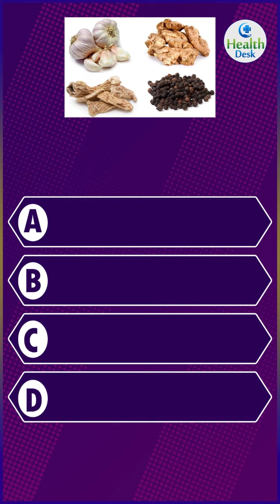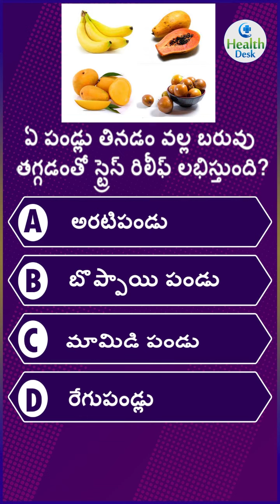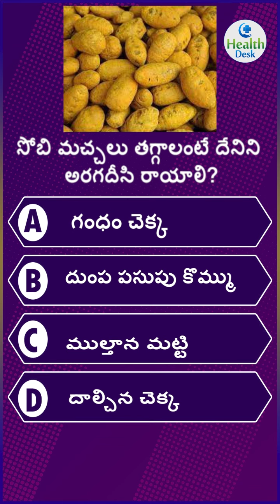Interesting gk health questions in telugu /Unknown Facts About Healthy Life Style/ @HealthDesk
Interesting gk healthquestions in telugu /Unknown Facts About Healthy Life Style/ @ Health Desk